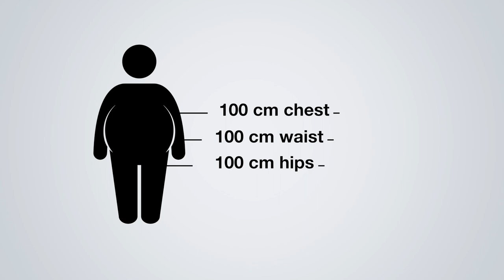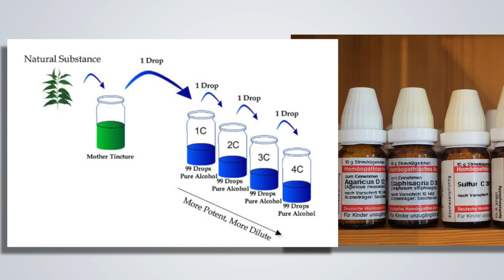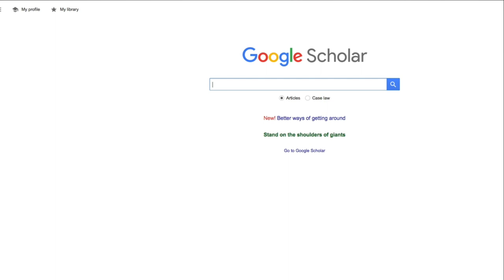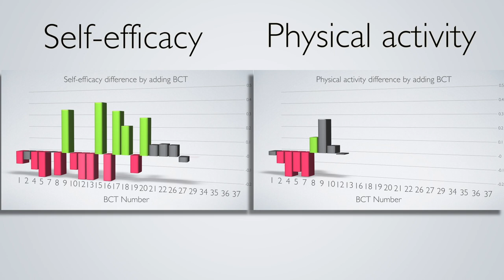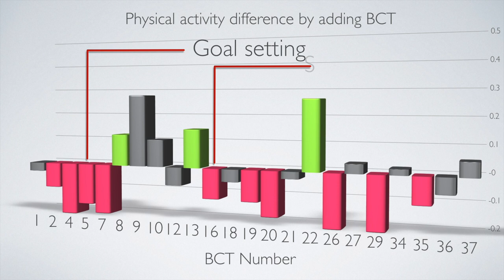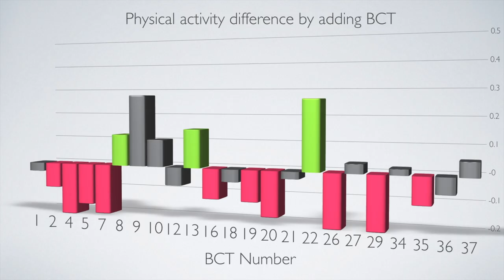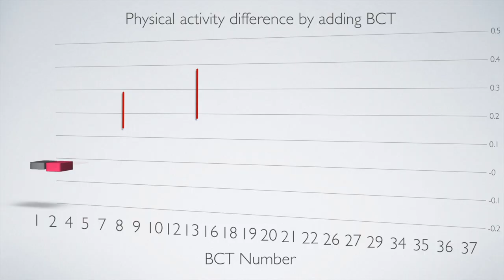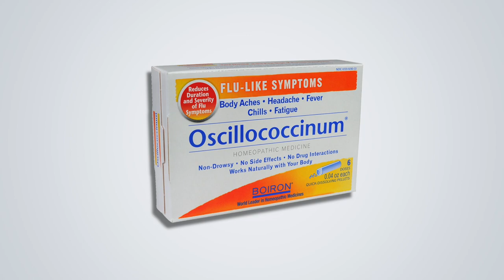How to tailor exercise programs to your client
So, Michie and colleagues (2009) found the best behaviour change techniques (BCTs) for healthy adults included those driven by control theory: self-monitoring + goal setting, feedback, action plans, and intention formation. Does that mean the same BCTs work for older adults, children, or clinical populations? This paper shows that they do not: the best intervention depends on the demographics of the participant. We're not saying it "just depends on the person", but in this video we'll identify a way to find the best strategies for the person in front of you.